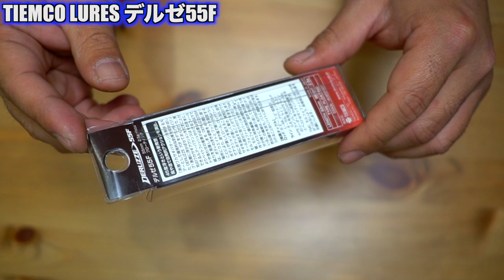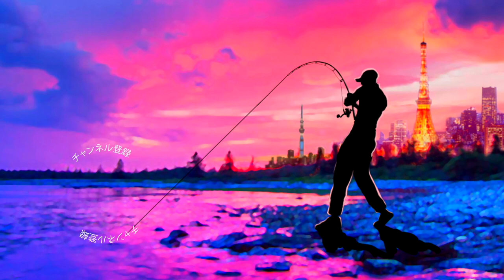ティムコ「デルゼ55F」をワカサギパターンに向け準備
ＳＵＢ！ティムコ「デルゼ55F」をワカサギパターンに向け準備って事で亀山ダムなどで効果的なワカサギを偏食するブラックバスに向けて小粒な秘密兵器をスタンバイです！ティムコ

2019年度は引き続き去年デプスの「コンツアージグ」＆「ブルフラット」で練習したジグストの釣りを色々なルアーに応用して巨大なブラックバスを狙って行きます！ライトリグ方面では去年よりゲーリーヤマモト大好きな釣りガール、メグタスが加わったのでそれぞれ分担して色々なルアー、釣り方に挑戦して行きますよ〜！

TurikouTVの動画
19アンタレスに真紅のスコーピオン⁉︎シマノの2019最新リールが遂に情報解禁！
19アンタレスはアンタレスミニ⁉︎ シマノの総合カタログが素敵過ぎる